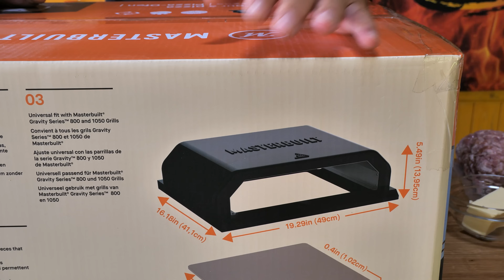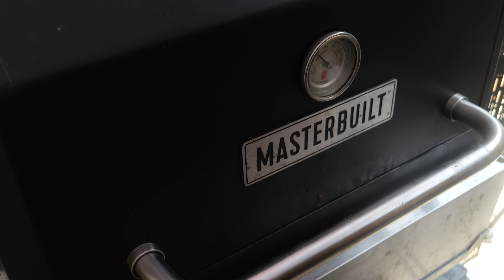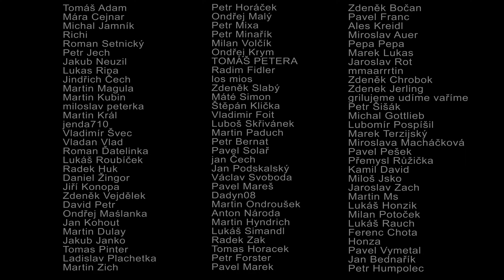Bryndzový podpecník #390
V dnešním videu opět zabrousíme k bratrům na Slovensko a uděláme si Bryndzový podpecník.
Také jsem našel, že se tomu říká plameňák, osuch, posuch a nevím ještě jak. Jestli je to všechno jedno a to samé, nebo čím se to liší mi pište do komentářů. Já to nevypátral. Lišili se i stejně nazvané recepty , někde třeba byli i brambory, těžko se v tom vyznat. Tak jsem zvědav jak to vlastně je.

--⏱️ Časové Značky ⏱️---

Recept na těsto:
1kg hladké mouky
400ml mléka
2x droždí instant
10dkg másla
1dcl oleje
2 lžičky cukru a soli
těsto vyjde na 4 placky cca 30cm

zakysaná smetana, bryndza, červená cibule, slanina